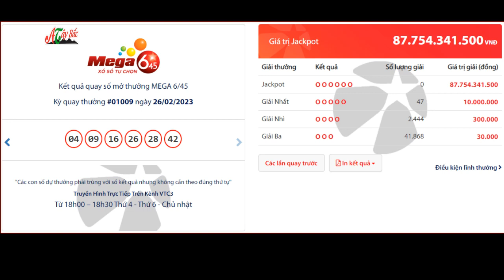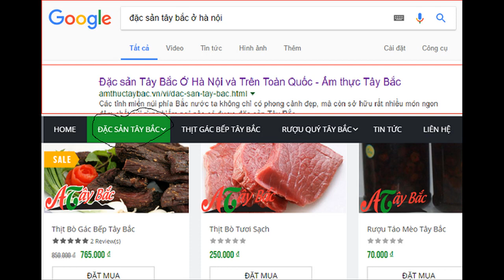KQXS MEGA 645 hôm nay 26/2/2023 - mega vietlott - kết quả vé số tự chọn vietlott mega 6/45 chủ nhật